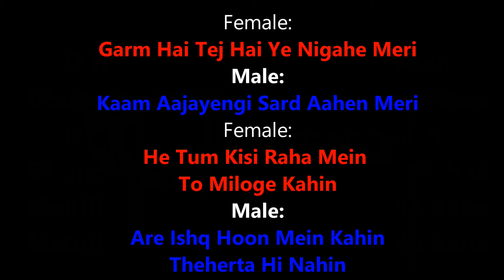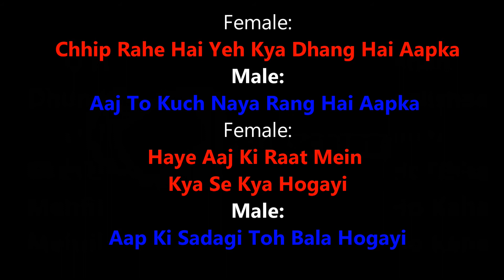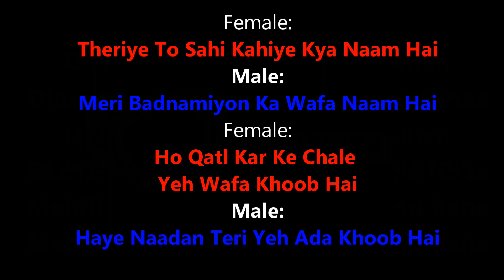O Haseena Zulfon Wali Karaoke With Female Voice - For Male Singers